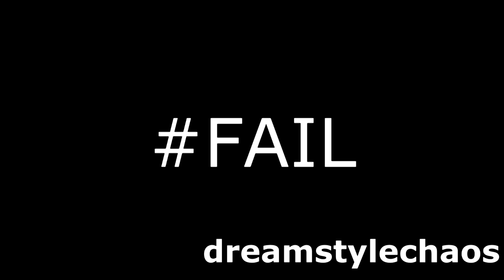UNBOXING APRIL GLAMEGO BOX | CHEAPEST SUBSCRIPTION BOX | HONEST REVIEW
HI friends today i am back with an unboxing video for you all. Its been a while since i did one of these. This time its the glamego box which is all over the internet. hope you enjoy

YOU GET ROUGHLY 4 PRODUCTS IN EACH BOX WHICH ARE WORTH MORE THAN WHAT YOU PAY . YOU PAY ONLY 199 INR. YOU CAN GET PRODUCTS RELATED TO MAKE UP , SKINCARE, BATH &BODY AND HAIR CARE PRODUCTS.